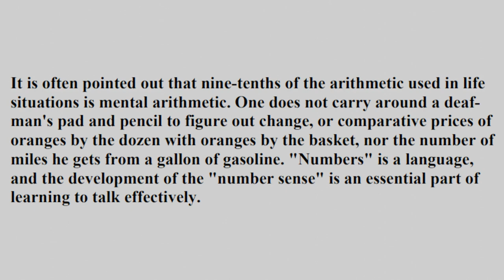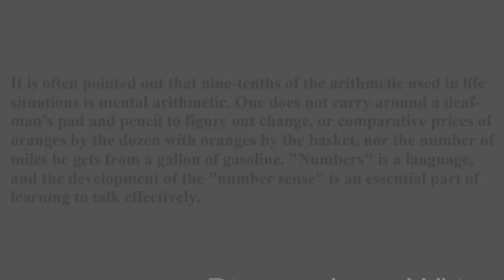The History of UIL Number Sense. Director Larry White share his findings!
Director Larry White share his research on the history of UIL Number Sense.  He has compiled a chronology available for free at the UIL Number Sense webpage
We also chat about a variety of subjects in regards to this beautiful Texas tradition.